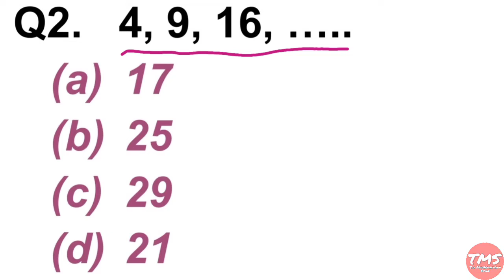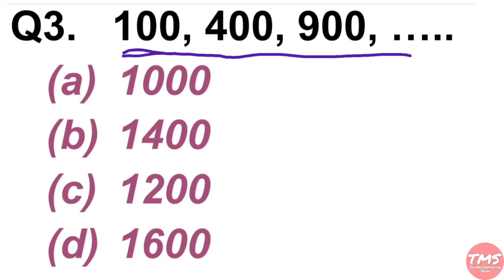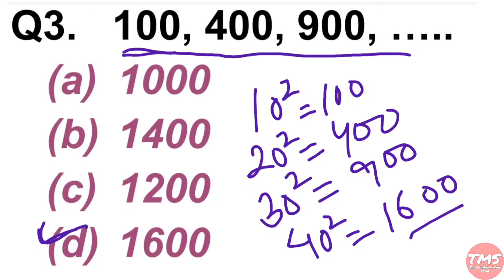Next Number in Series । Reasoning । Mental Ability । Recruitment Exam । Entrance Exam । Shahid Sir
What is the next Number in the Series । Reasoning । Mental Ability । Recruitment Exam । Entrance Exam । Competitive Exam । Shahid Sir । The Mathematician Show